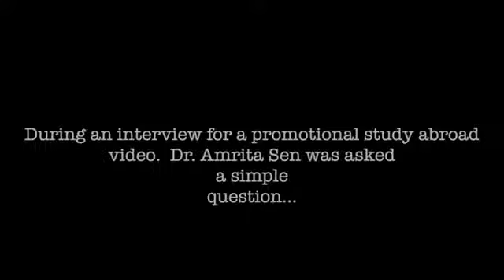Dr. Amrita Sen The Kindness of Strangers